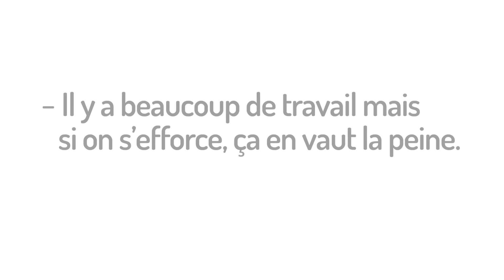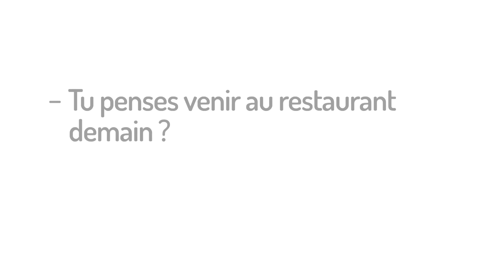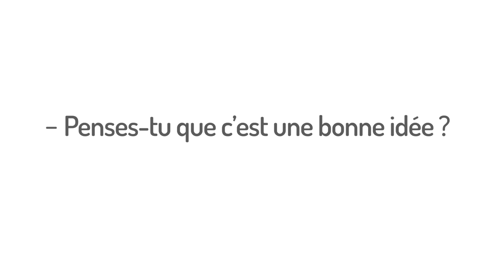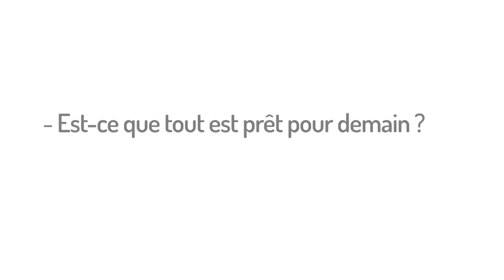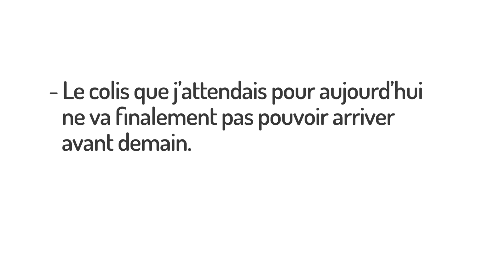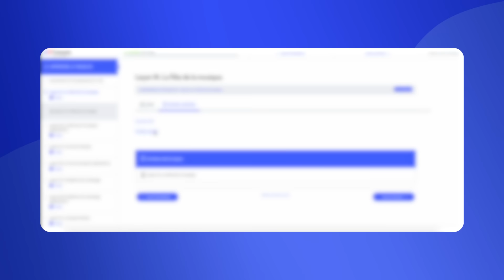Arrête de dire BIEN SÛR en français - Synonymes de "bien sûr"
Quels sont les synonymes de "bien sûr"? Quelles expressions peut-on utiliser pour exprimer l'évidence en français? Voici 18 expressions à retenir, du registre familier au registre soutenu!

📚 Sommaire de la vidéo:
0:00 : Introduction
0:34 : Alternatives langage familier
4:12 : Alternatives langage soutenu
6:07 : Conclusion